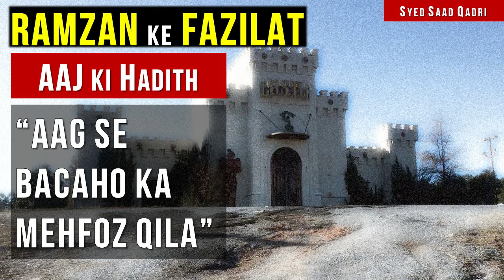Ramzan Aag se Bacaho ka Mehfoz Qila